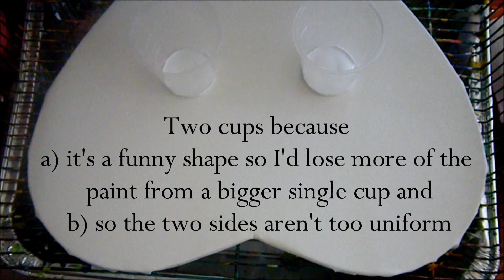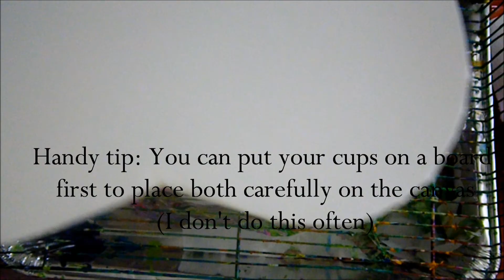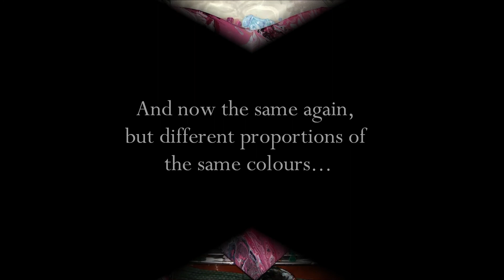WITHOUT A BRUSH - Fluid Art Flip Cup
Creation video with some tips on how to do a flip cup. Two different canvases demonstrate how random some of the effects can be.